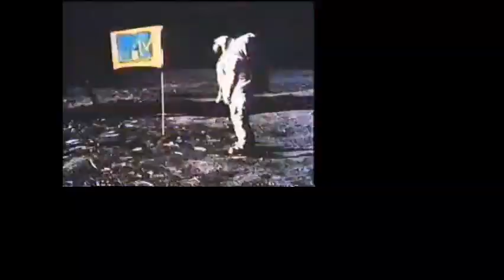"Livin' in the Eighties" (New England) Pop Culture Montage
Music Video montage of 80's Pop Culture icons. Including Madonna, Michael Jackson, Miami Vice, Knight Rider, Thundercats, He-Man, Pac-Man, Ghostbusters, Back To The Future and many, many more.Featuring the totally awesome tune "Livin' in the Eighties" by New England.